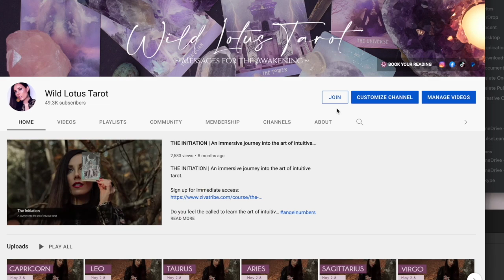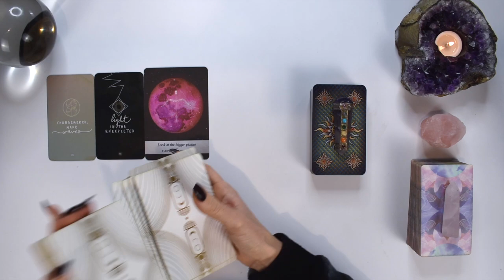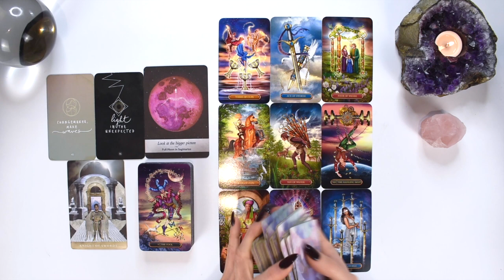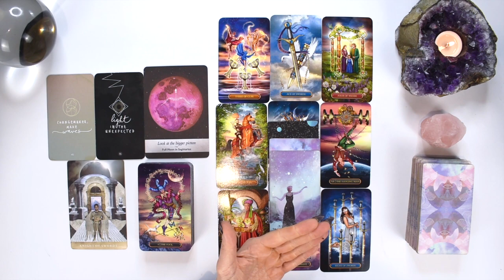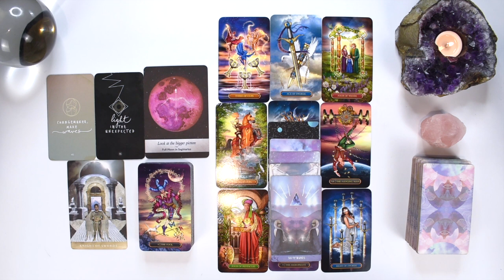PISCES TAROT READING | VICTORY OVER A STALLED GOAL! MARRIAGE, BABY, HOUSE, IT'S FINALLY HAPPENING!!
I hope you enjoyed the PISCES tarot reading for July 18-24, 2022. Check out the July Weekly 2022 tarot reading playlist for more PISCES July tarot readings or the Yearly Tarot 2022 playlist for more channelled guidance.

Love & Magick,
Bronya x